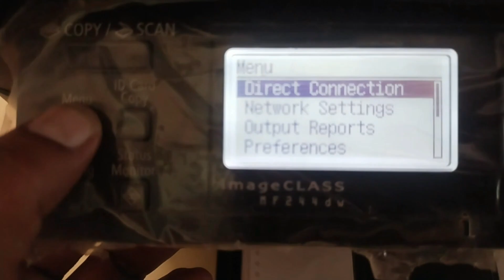How to connect Canon Printer To WiFi.